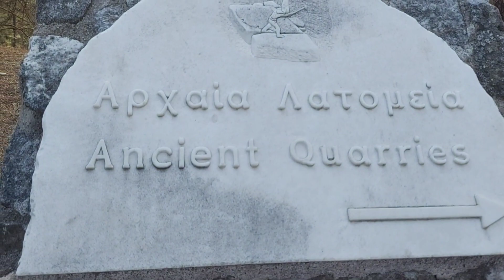Παραλίες και αρχαιολογικός χώρος Αλυκής